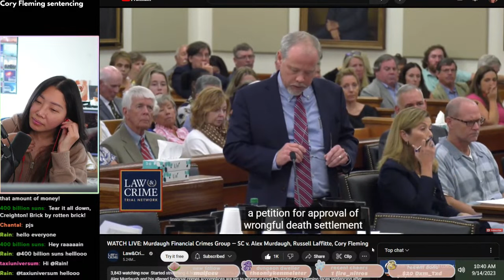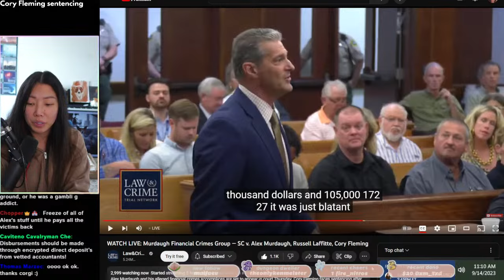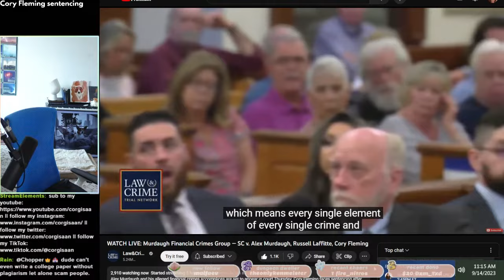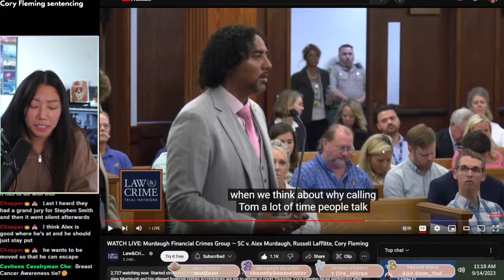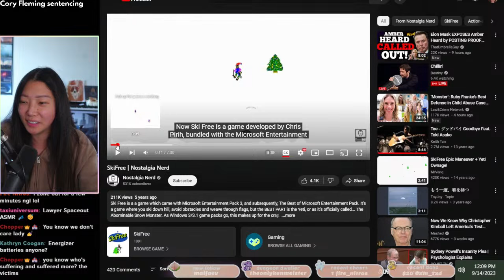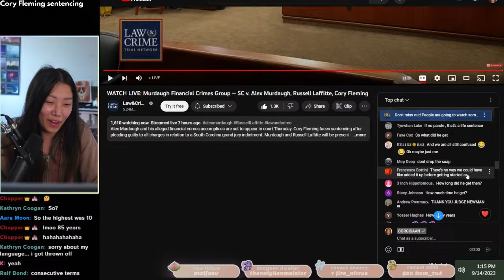Harpootlian Fights Judge Newman: brings up Court of Clerk. Murdaugh Financial Hearing/Sentencing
sometimes on youtube

depp v heard sidebar transcripts credit - deppdive.net !